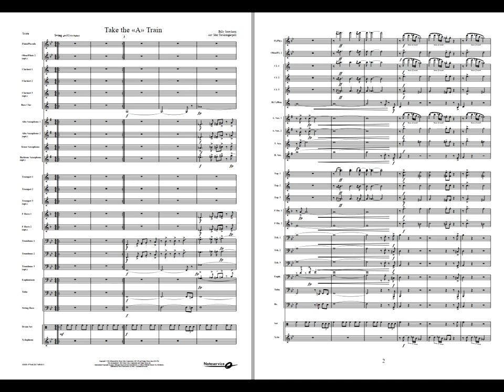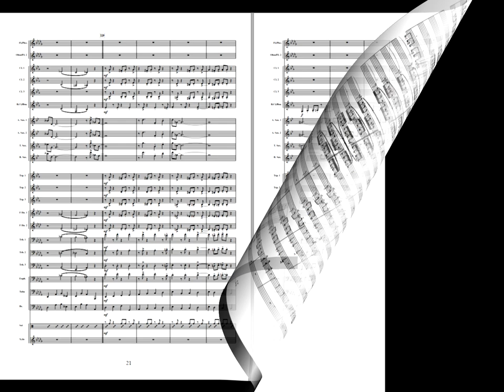Take the A Train - Strayhorn/Arr.: Torskangerpoll. Availble for Brass and Concert Band, Grade 4.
Take the A Train is a jazz standard written by Billy Strayhorn for Duke Ellington and his Duke Ellington Orchestra. Today, it is known as the signature tune of the Ellington orchestra and arguably the most famous of the many compositions to merge from the Ellington/Strayhorn collaboration.
The song was composed in 1939, after Ellington offered Strayhorn a job in his organization and gave him money to travel from Pittsburgh to New York City. Ellington wrote directions for Strayhorn to get to his house by subway, directions that began, Take the A Train.

This is an issue from the Challenge-series, featuring optional parts with a lower difficulty.